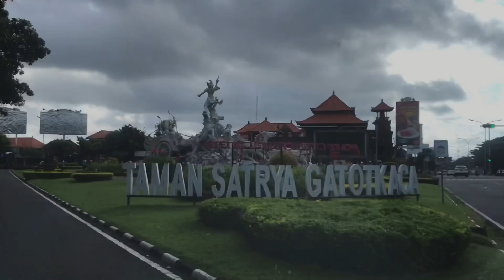UBUD BALI | Situasi Terkini Wisata Ubud | Current Situation UBUD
Salam traveller
Hari ini kita akan melihat situasi ubud atau kondisi terkini ubud ,wisata ubud terdapat dikabupaten Gianyar kita melewati desa Batubulan yang terkenal dengan kerajinan ukiran batu dan juga desa celuk yang membuat kerajinan perak dan emas ,dan juga melintasi desa lotunduh didesa ini terkenal dengan kerajinan lukisan atau Painting ,kita lihat situasi ubud hari ini atau situasi terkini ubud dimonkey forest dan juga jalan monkey forest masih tampak sepi sekali ,wisata ubud ini ada ubud market / pasar ubud ,ubud palace atau istana ubud ,monkey forest dan juga museum Antonio blanco